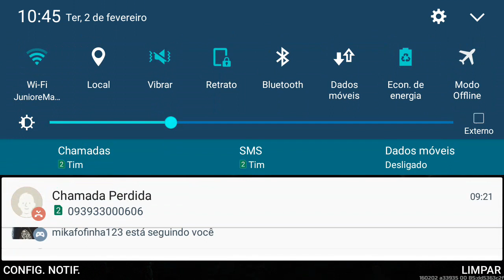Ary of war 3 novas descobertas